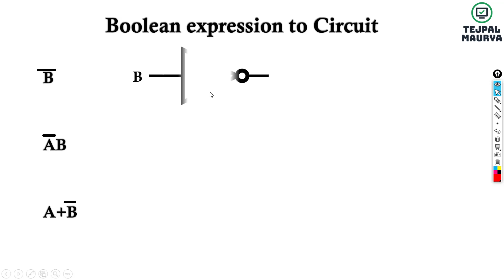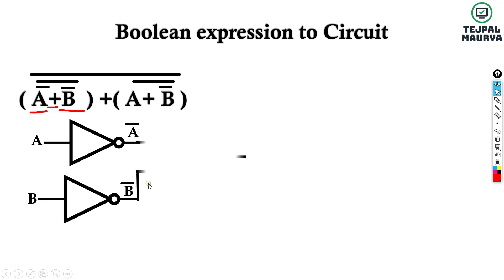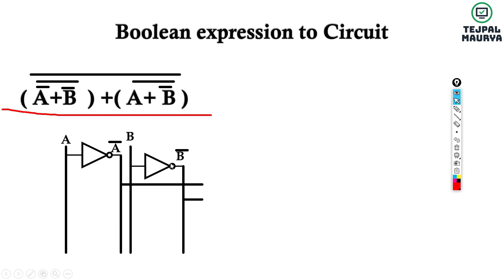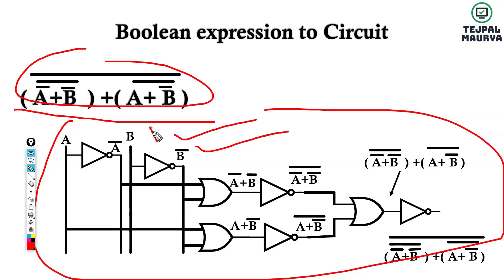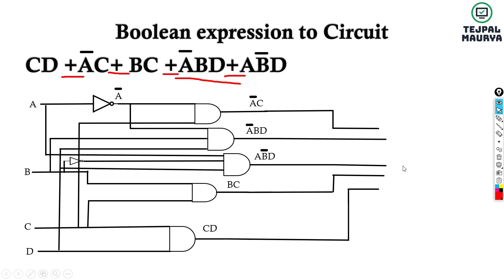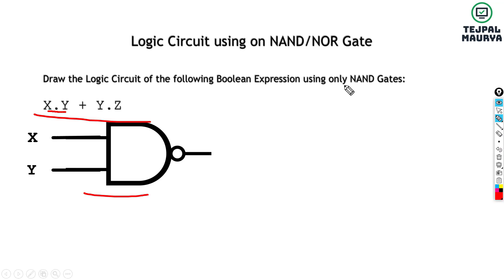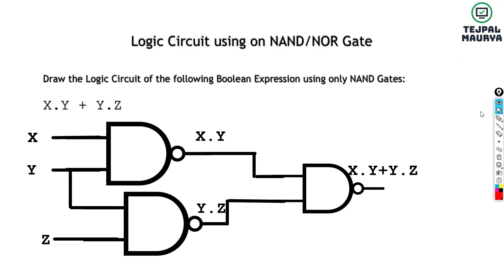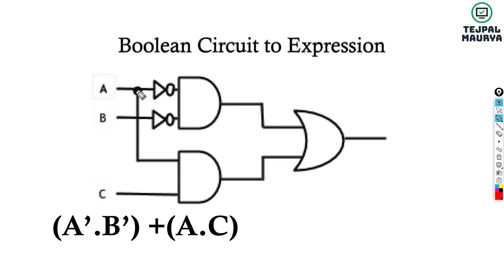Chapter 3 Boolean Logic Part 3 | Boolean Expression to Circuit & Circuit to Boolean Expression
In This video I have discussed important question based on Boolean logic Circuit.
1.Formation of Logic Circuit from a Boolean expression
2.Formation of Boolean expression from a logic circuit
3. How to draw logic circuit using NAND or NOR gate only.

Watch Previous videos of chapter 1

Keep Learning
keep Supporting

@Tejpal Maurya